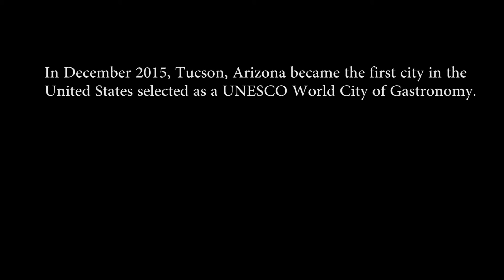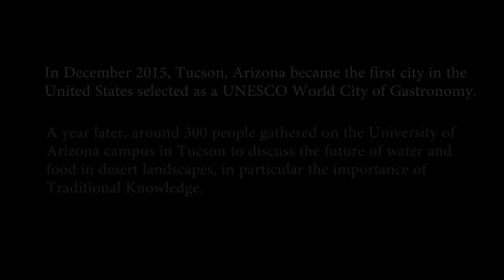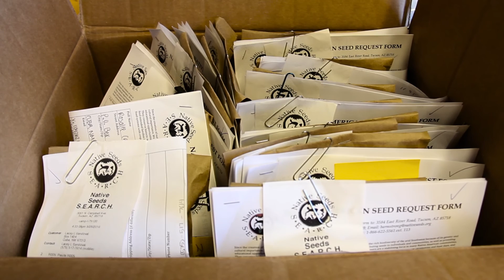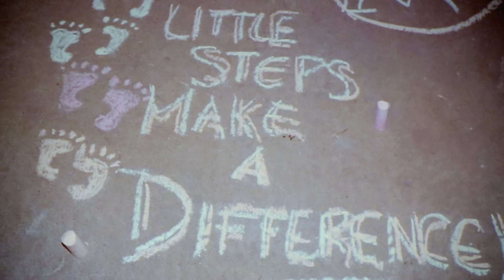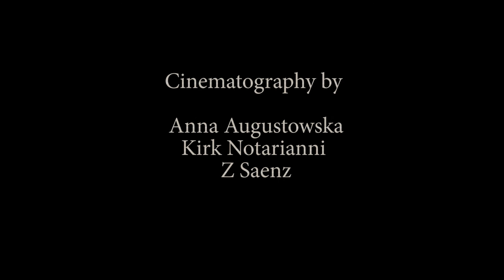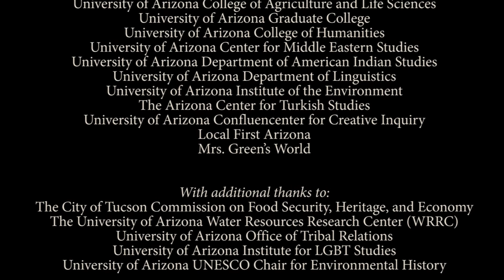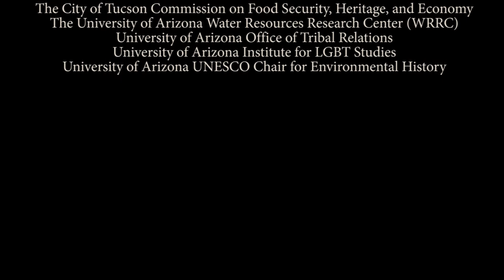Food, Water & Traditional Knowledge in Arid Lands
Humanity is putting more stress on our food and water delivery systems than ever before, and ensuring the sustainability of these essential resources is an increasingly difficult problem. While some may look to emerging technologies, digital modeling, or genetic engineering for solutions, there is also a growing acknowledgement of value in traditional knowledge and practices developed over centuries or more.

In this film, practitioners and teachers of Indigenous and Traditional Knowledge, from the Southwestern United States and around the globe, share their views on the role of multigenerational, community-based, and culturally-embedded models of food and water sustainability in arid lands. These are models not only in adaptive practices for food and water security, but also serve as a means to ensure social justice, economic justice, human rights, and political autonomy in times marked by population growth, economic inequality, and changing climates.